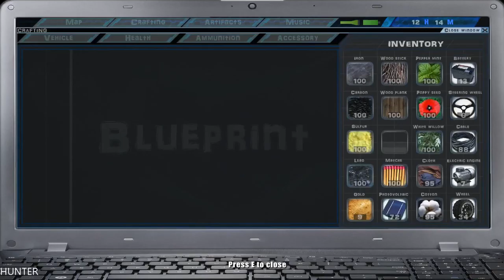UAYEB GAMEPLAY PART20 GTX1080TI & INTEL I7 7700K (1080p60FPS)